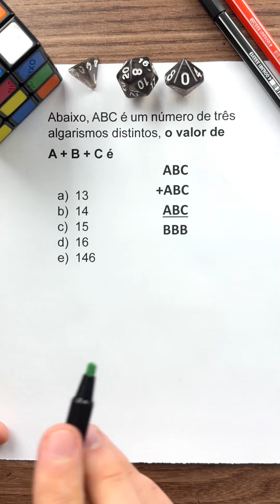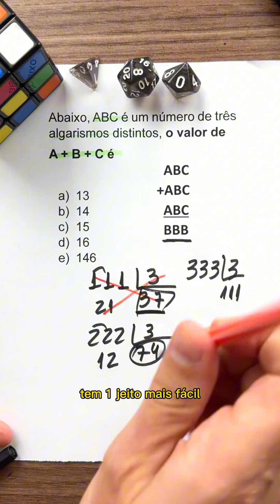Desafio dos algarismos!!!